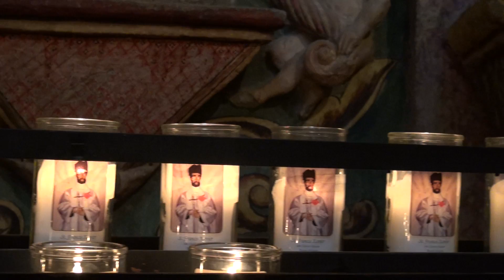90 Seconds of San Xavier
San Xavier del Bac Mission, 10 miles south of Tucson